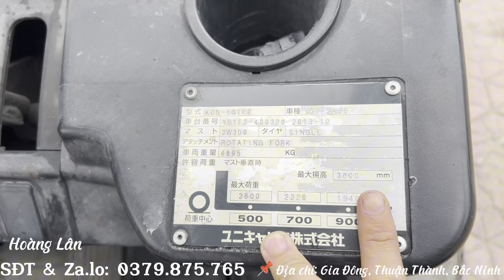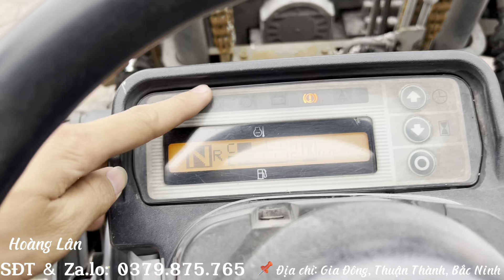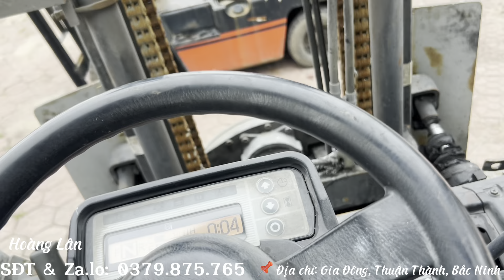Xe nâng Nhật Nissan 3 tấn sx2013 mâm xoay, số tự động. Xe đẹp rin từng con ốc. SĐT : 0379875765